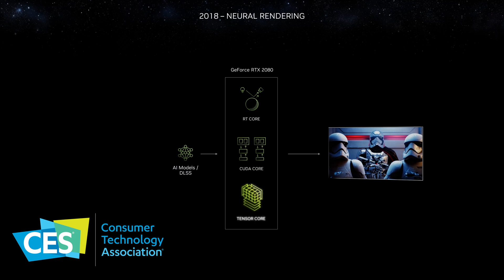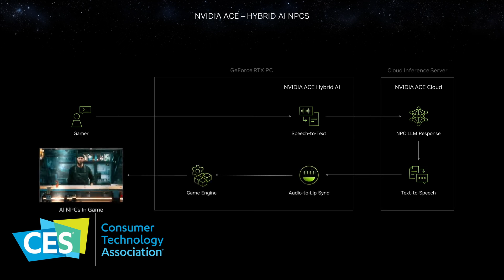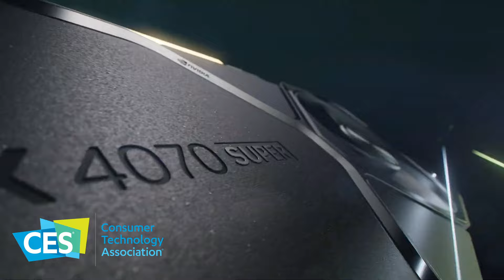NVIDIA & AMD (CES 2024) |ВИДЕОКАРТЫ RTX 40 Super| ПРОЦЕССОРЫ AI за 10 МИНУТ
Всем привет ! началась CES2024  проговорим о AMD  и NVIDIA
О новых процессорах AMD  и видеокартах NVIDIA RTX 40 Super
Анонсы AMD NVIDIA на CES 2024